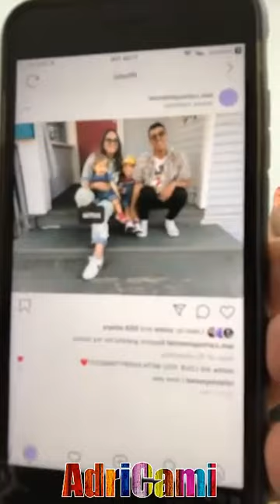Luis Ernesto Franco Transmisión Live